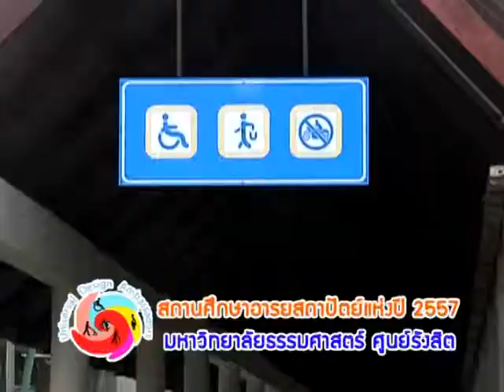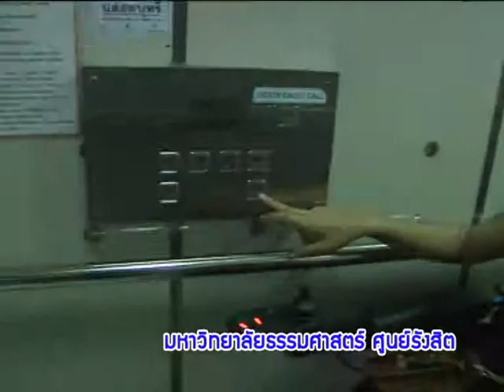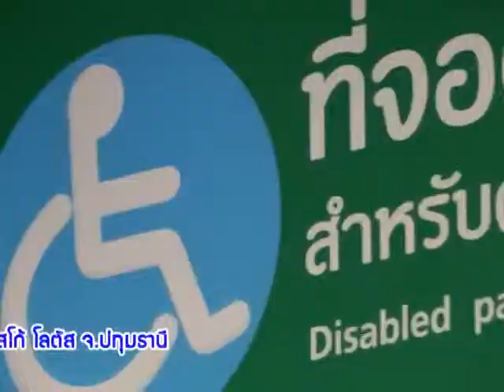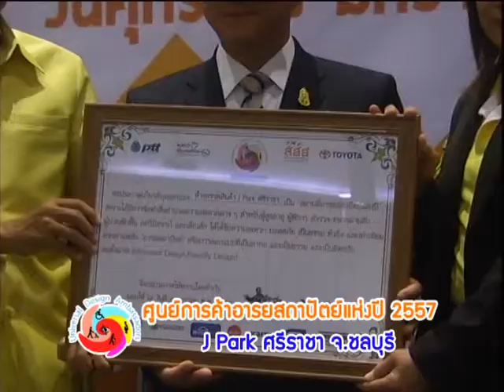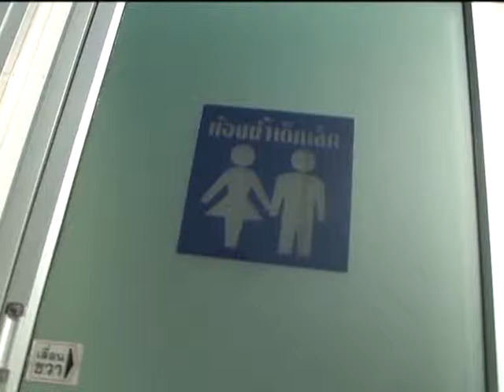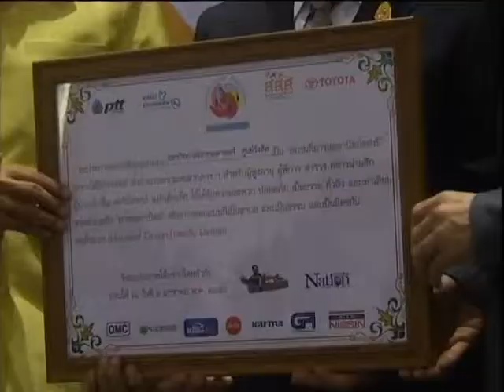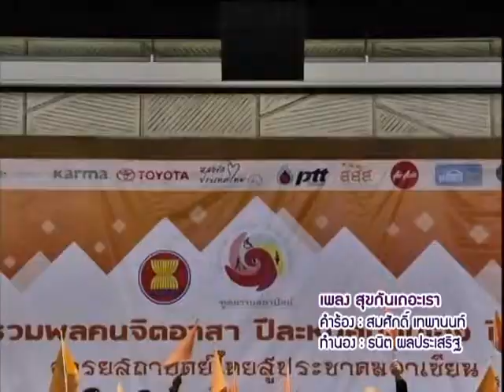กฤษนะมิตรไนท์ งานรวมพลคนจิตอาสา อารยสถาปัตย์ไทยสู่ประชาคมอาเซียน ปี 4 ตอน 2 ช่วง 2 1-2-2558